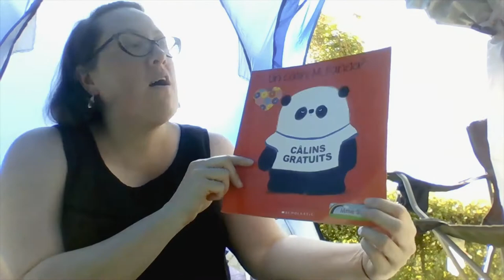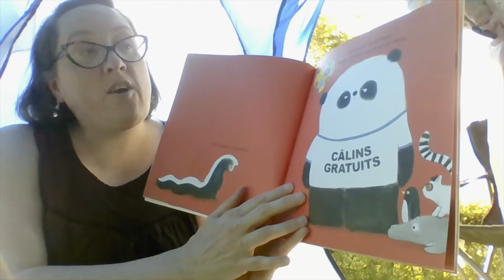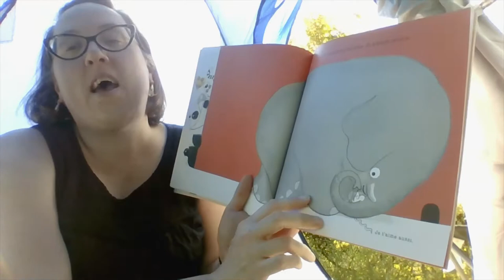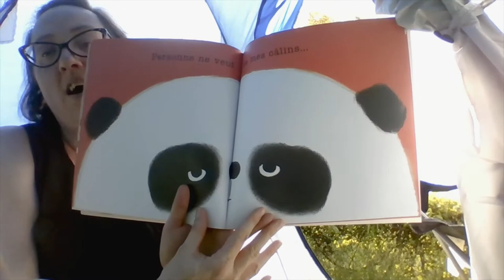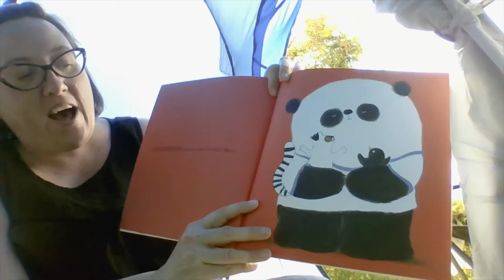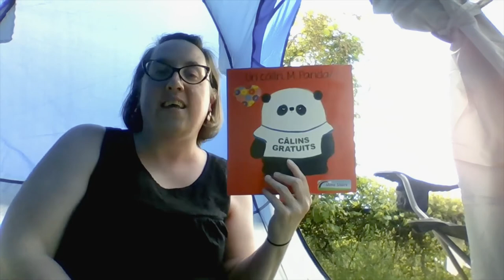Un calin M Panda